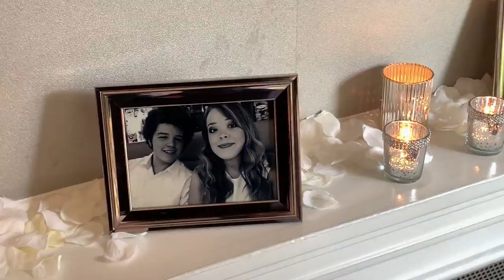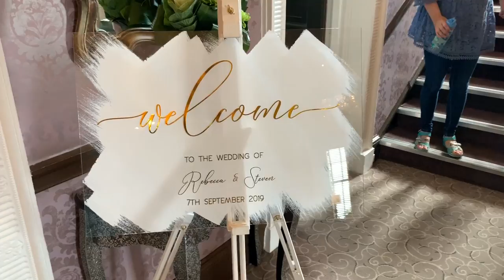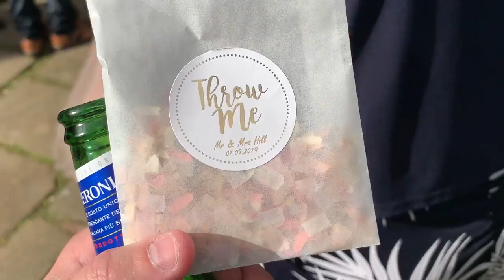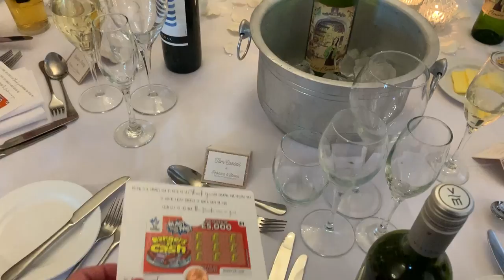IT'S TIME FOR CELEBRATION!!!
What an AMAZING day! I hope you all enjoy this as much as I did!
Go and wish the bride and groom all the best!